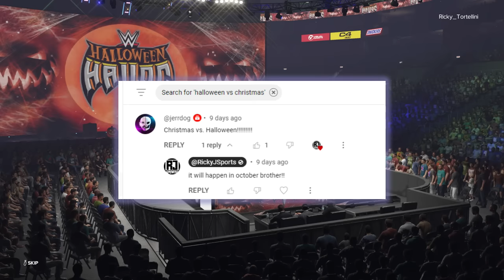The Ultimate Holiday Face-Off: Halloween vs Christmas Rumble! (Season 8 Episode 19)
We have here something we have not seen on this channel... the Halloween characters going up against the Christmas characters! Here we go!

CHAMPIONS RUMBLE CONTESTANTS!!

1. Rhonda Rousey
2. Michael Myers
3.  Michael Jordan
4.  Eddie Guerrero
5.  Hawk
6.  Animal
7. Poppa Shango
8.  Ultimate Warrior
9.  Captain Pickard
10.  Triple H
11. Young Sting
12. Dusty Rhodes
13.  Cody Rhodes???
14.  Burned Fiend
15.  Bray Wyatt
16. Lion-O
17. Ice Cube
18.  Eddie Guerrero!! (Sub:  Mr. Perfect Who Came In Second??)
19. Rhyno
20. ?